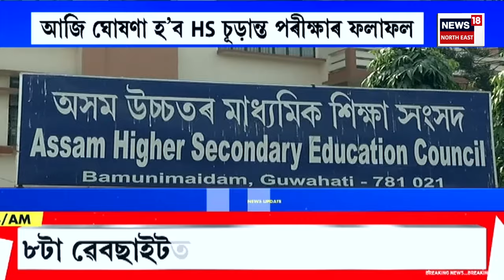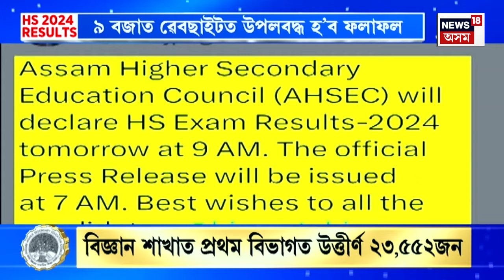GOOD MORNING 18 : ঘোষণা হ’ল উচ্চতৰ মাধ্যমিক চূড়ান্ত পৰীক্ষাৰ ফলাফল | Assam News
GOOD MORNING 18 | ঘোষণা হ’ব উচ্চতৰ মাধ্যমিক চূড়ান্ত পৰীক্ষাৰ ফলাফল
0:00 Intro
13:46 লখিমপুৰৰ বগীনদীত মৰেল পুলিচিঙৰ ভয়ংকৰ কাণ্ড